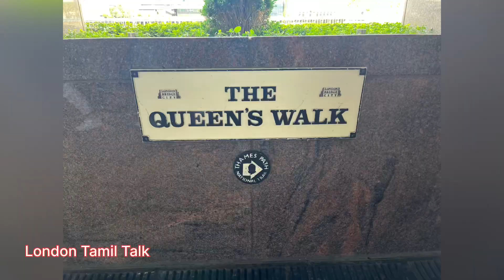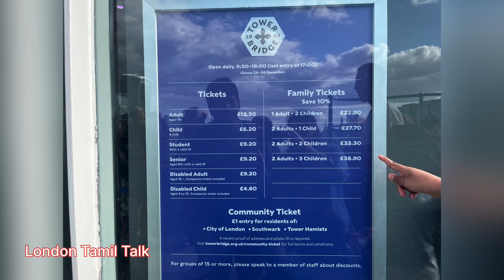💥London Tourist Attraction | A day in London Tower Bridge | Tamil Vlog#londontamiltalk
London Tourist Attraction | A day in London Tower Bridge | Tamil Vlog

In this video,I have shown the most important iconic London Attraction like London Bridge,tower bridge,HMS Belfast warship and Tower of London.

Hope you all enjoy this London Tamil video.watch our London Tamil Vlogs to know more about lifestyle, interesting places,important facts and information, lifestyle.Tamil shorts from England, London.